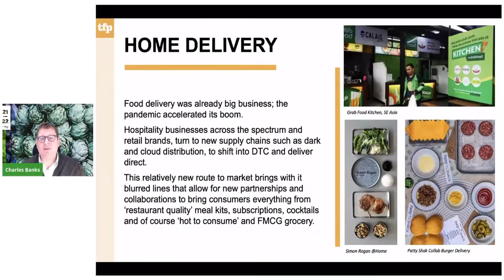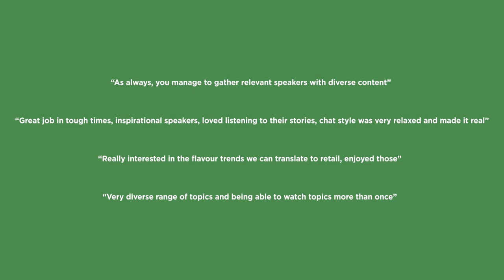2022/23 Online Trend Summit | Promo | thefoodpeople